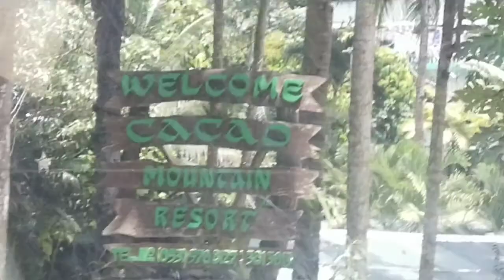Taking a Cold Deep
Summer discomforts of hot breeze, the kids decided to take a deep at a near , in a neighborhood pool.
We have to pay an entrance fee of 20 pesos per person and 50 pesos per person by using the pool. 100 pesos for a table.

First time to the youngest kid and a visitor
Ang paniudto ra sii ang gibawon. Dako pa ang nabayran sa pool kay sa bawon😅